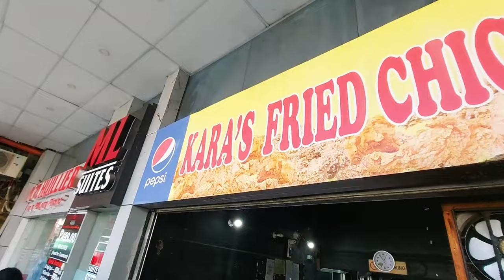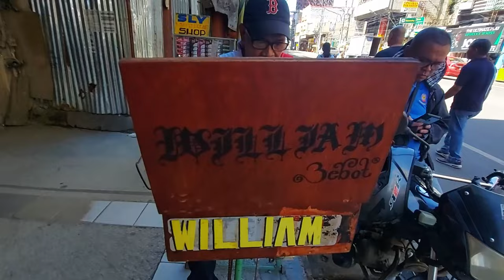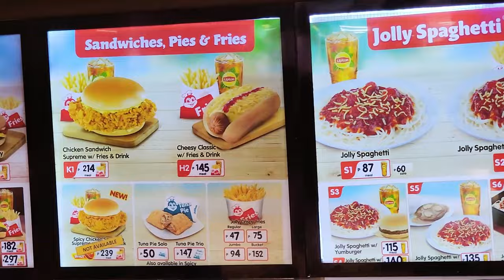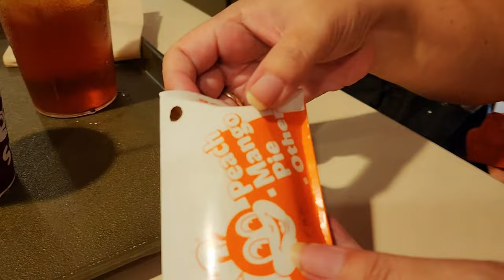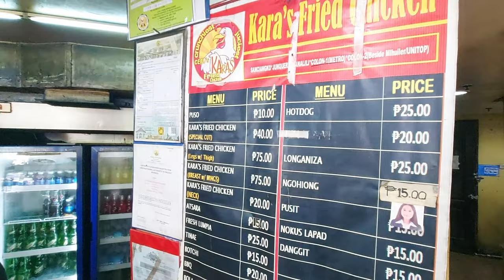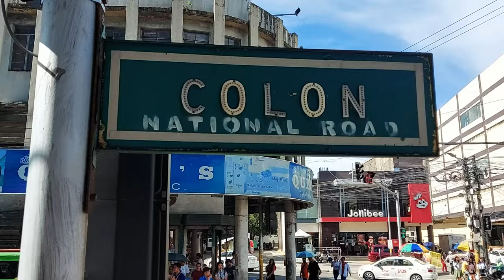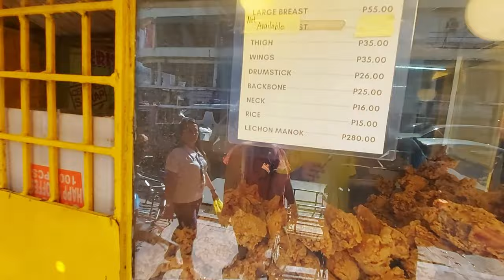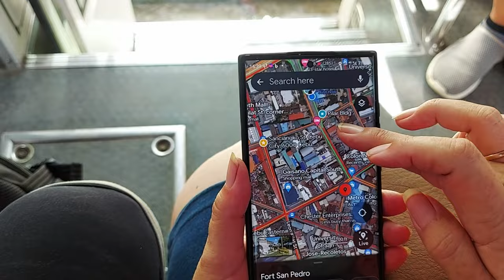Downtown Cebu City 🇵🇭 Philippines - Exploring the Oldest Street, Colon Street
Downtown Cebu City 🇵🇭 Philippines - Colon Street. Exploring the streets and trying some of the exotic street food, as well as stopping off at Jollybees for a little Christmas spirit

0:00 Welcome
0:37 Christmas Pie
1:41 Lanzones P80 for a 1/4
3:03 Sour Mango
4:18 A huge mistake
5:58 Casava cake
8:22 Bicycle knife sharpener
10:25 The green walking man
11:46 Jollybees
13:16 The camera kept going
15:27 Chicken sandwich time
17:42 Chocolate banana pie
20:43 KFC (Kara Fried Chicken)
23:48 Negotiating the price of peanuts
26:45 It says Colon
28:36 Water machine
30:37 Check out these fluffy
32:46 Awesome jeepneys
34:20 Around the whole block